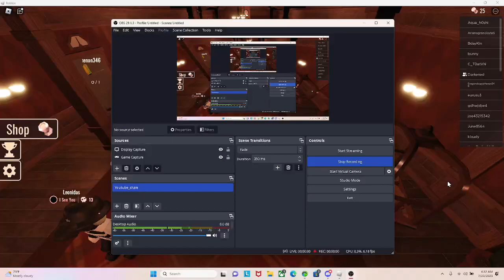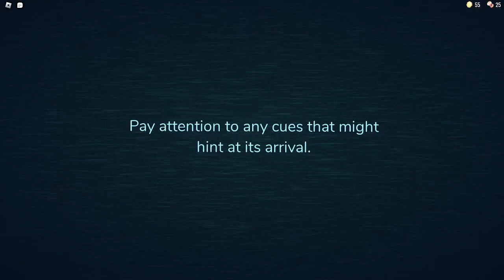playing doors on my alt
very real